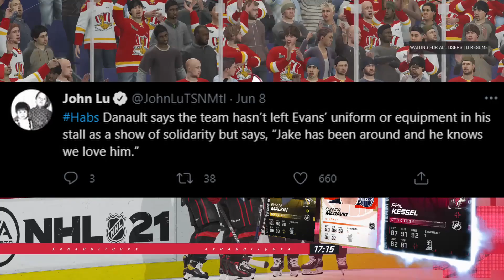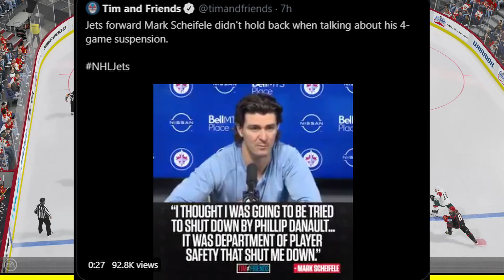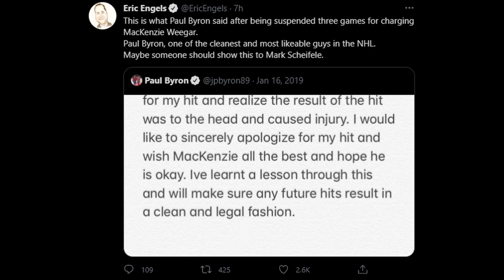Habs News Update - June 9th, 2021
Ok guys, so in this video, we discuss all the recent news circulating around the Montreal Canadiens, which includes updates on the injured Habs players, such as Jake Evans and Jeff Petry. We also take a look at a recent visitor during a team meeting today, as Bergevin contacted Bob Gainey, a Hab Legend, to come by and have a chat with the team, and show them some future guidance.

Well take a look at some quotes , and also have a chat about how Eric Engels was upset today with some recent comments that were made by Mark Scheifele.

If you guys are a fan of the Habs, or just hockey in general, please consider subscribing to my channel, as I upload hockey content daily and would really enjoy having some more of you grasshoppers tag along for the ride.